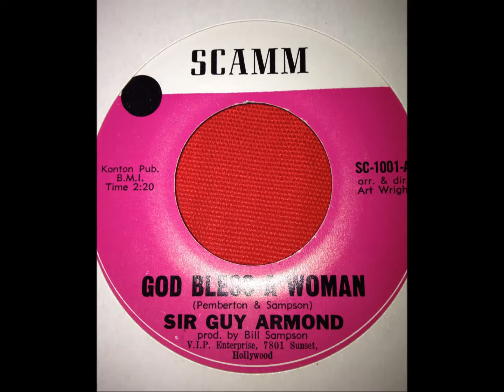SIR GUY ARMOND...GOD BLESS A WOMAN..SCAMM